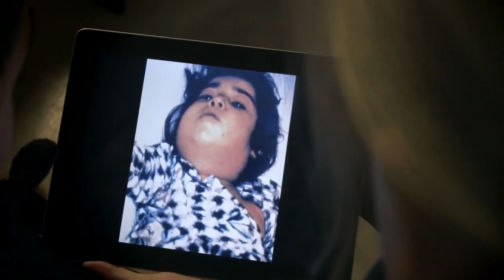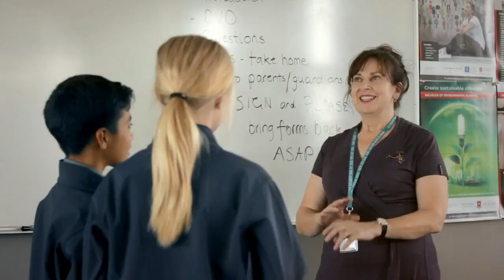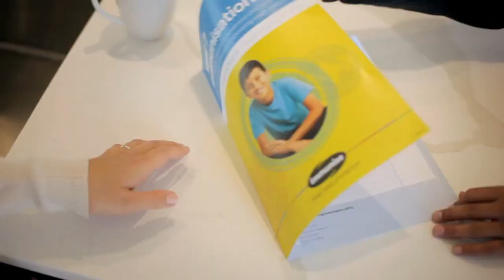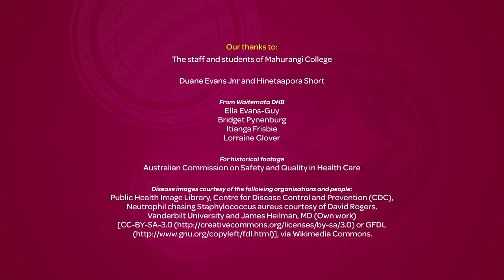Year 7 immunisation: Protect against tetanus, diphtheria and whooping cough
Duane and Hinetaapora talk about getting immunised against tetanus, diphtheria and whooping cough (or pertussis). Find out what the immunisations are for and how consent works